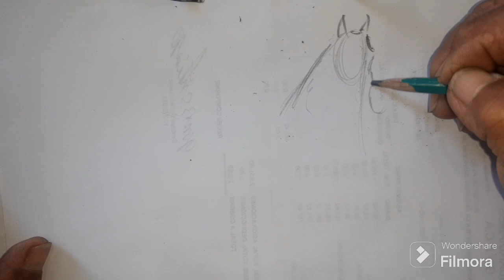Dibujando caballos. .figura 9